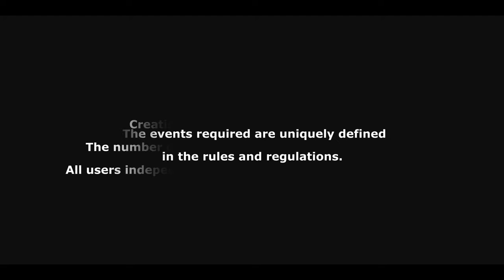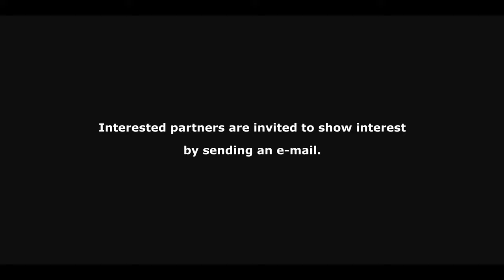WIDE HILL GAME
Wide Hill is a digital platform for online entertainment and advertising of products, rights and services. Wide Hill is also an online strategy game turning events into money.